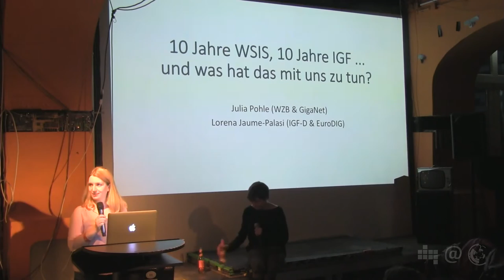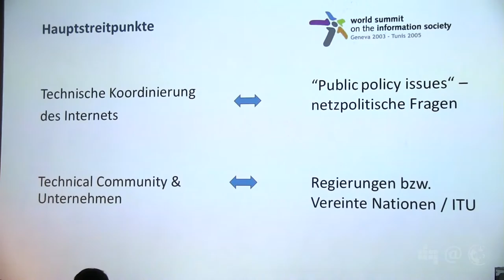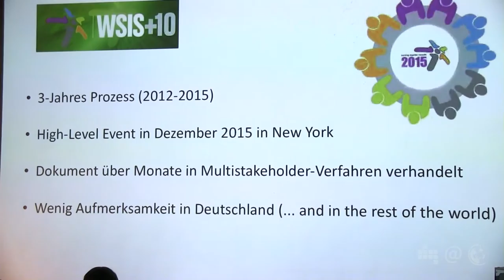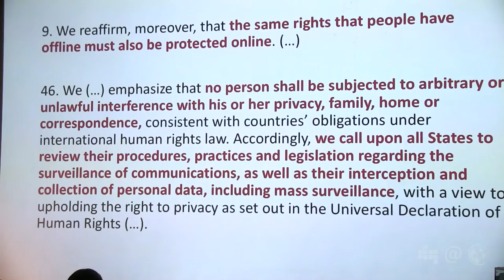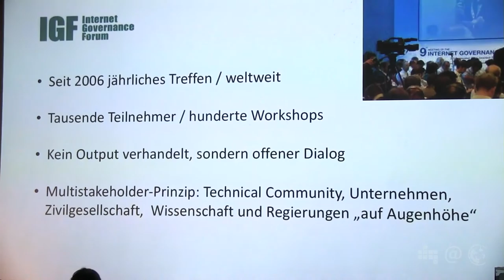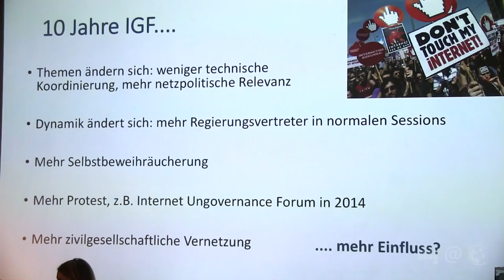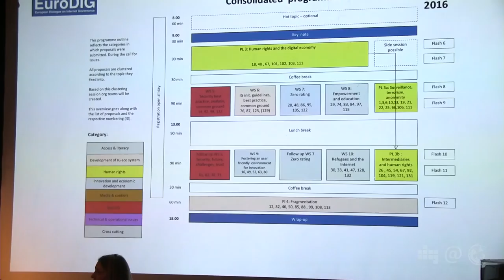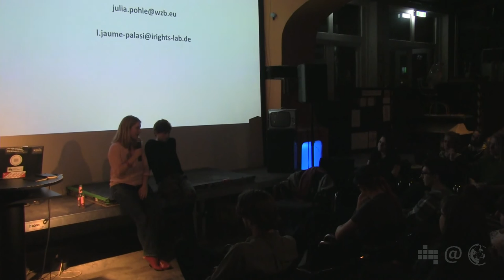10 Jahre WSIS & IGF | Julia Pohle & Lorena Jaume-Palasi | 47. Netzpolitischer Abend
Julia Pohle vom Wissenschaftszentrum Berlin und Lorena Jaume-Palasi vom Internet Governance Forum Deutschland berichten in ihrem gemeinsamen Vortrag über die Ergebnisse des World Summit on the Information Society (WSIS) 2005. Anlass war die Evaluation des WSIS im Dezember 2015, welche nach dem Multi-Stakeholder-Prinzip funktionierte. Im Abschlussdokument finden sich kritische Äußerungen zum Thema Massenüberwachung und die Forderung, dass Menschen online wie offline die gleichen Rechte haben sollten. Außerdem berichten die Vortragenden von ihren Bemühungen, das nächste UN-IGF nach Deutschland zu holen, um Bürger*innen hier verstärkt für digitale Themen zu sensibilisieren.